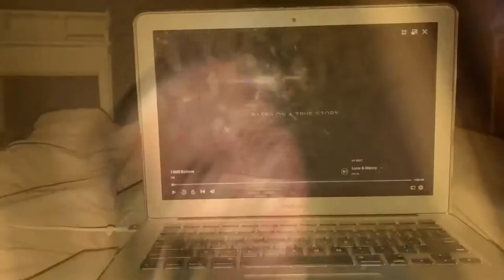GIRLS NIGHT!! Natalie Adams